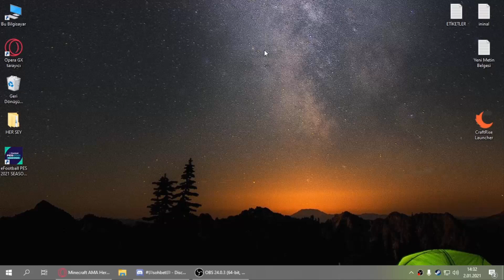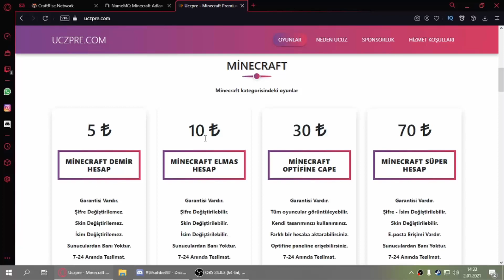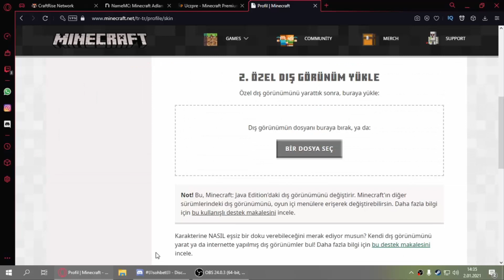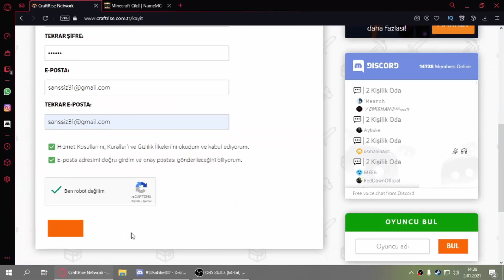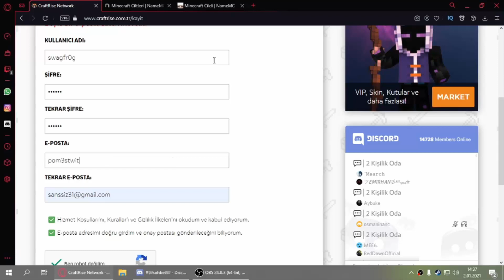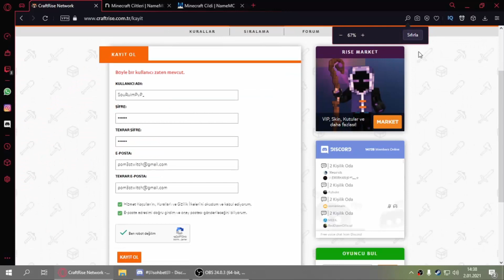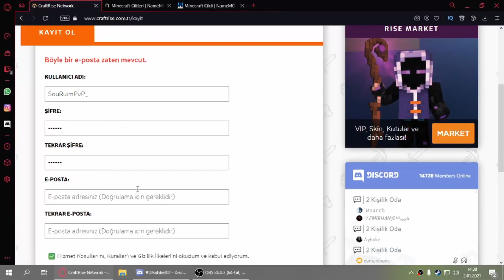CRAFTRİSE BEDAVA SKİN DEĞİŞTİRME 2020 - Craftrise İstediğin Skin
CRAFTRİSE SKİN DEĞİŞTİRME 2020 - Craftrise İstediğin Skinle Oynama , craftrise skin değiştirme , craftrise skin değiştirme 2020

🡆Arkadaşlar Bütün videolara çok emek gösteriyoruz yaklaşık bu 10-15 dk lık videolar aslında 2 3 saat sürüyor ve renderlaması editlemesi uzun sürüyor. lütfen emeğin karşılığında bir like bırakırsanız Çok seviniriz teşekkür ederim.

craftrise skywars,
craftrise bedwars,
craftrise skyblock,
craftrise texture pack,
craftrise arena pvp,
craftrise skin değiştirme,
craftrise açılmama sorunu,
craftrise açılmıyor,
craftrise açılmama sorunu 2020,
craftrise adş,
craftrise arena pvp geldi,
craftrise arkadaşla oynama,
craftrise bedava skin değiştirme 2020
craftrise blok makrosu,
craftrise bedwars taktikleri,
craftrise bedava skin değiştirme,
craftrise ban,
craftrise canlı yayın,
craftrise creative,
craftrise coin kasma,
craftrise coin hilesi,
craftrise creative jeton nasıl kazanılır,
craftrise canlı,
craftrise cps arttırma,
craftrise creative arsa alma,
craftrise çekiliş,
craftrise dc,
craftrise disguise nasıl olunur,
craftrise düello,
craftrise dc adresi,
craftrise drop sorunu,
craftrise de nasıl skin değiştirilir 2020,
craftrise darelsprings,
craftrise egg wars,
craftrise en iyi texture pack,
craftrise egg wars taktikleri,
craftrise erenay bey lonca,
craftrise en iyi lonca,
craftrise en iyi makro,
craftrise ejderha etkinliği,
craftrise egg wars 1. si,
craftrise e posta değiştirme,
craftrise factions,
craftrise fps arttırma,
craftrise fly hack,
craftrise factions p10 kazma nasıl yapılır,
craftrise factions p20 kazma nasıl yapılır,
craftrise faction,
craftrise fps boost texture pack,
craftrise fly hack 2020,
craftrise girememe sorunu,
craftrise güncelleme,
craftrise giriş,
craftrise gamemode hilesi,
craftrise god bridge,
craftrise girememe sorunu 2020,
craftrise gameplay,
craftrise gondorlular,
craftrise mvıp,
craftrise hack,
craftrise hile 2020,
craftrise hile nasıl açılır 2020,
craftrise hesap çalma,
craftrise hack 2020,
craftrise hızlı yol yapma,
craftrise hesap çalma 2020,
craftrise ıp,
craftrise ıp adresi,
craftrise ıd,
craftrise ışınlanma hilesi,
craftrise nasıl ındırılır,
craftrise ip,
craftrise isim değiştirme,
craftrise indirme,
craftrise ip adresi,
craftrise isim değiştirme 2020,
craftrise intro,
craftrise ifşa,
craftrise ip adresi 2020,
craftrise jitter click,
craftrise java sorunu,
craftrise jitter,
craftrise java hatası,
craftrise jitter click nasıl yapılır,
craftrise java yükleme hatası,
craftrise jeton,
craftrise java,
craftrise kod,
craftrise kurucusu,
craftrise kod 2020,
craftrise kasma sorunu,
craftrise kanalı,
craftrise karakter değiştirme 2020,
craftrise kurulum,
craftrise kırcawinner lonca,
craftrise kayıt,
craftrise lonca,
craftrise lonca pelerin,
craftrise launcher,
craftrise loncadan nasıl çıkılır,
craftrise lonca nasıl girilir,
craftrise lonca pelerin gözükmüyor,
craftrise launcher açılmıyor,
craftrise lonca nasıl kurulur,
craftrise makro,
craftrise makro nasıl açılır,
craftrise makro nasıl açılır 2020,
craftrise minecraft,
craftrise makro 2020,
craftrise mod ayarları,
craftrise minecraft nasıl indirilir,
craftrise moderatör,
mc craftrise,
craftrise nasıl skin değiştirilir,
craftrise nasıl skin değiştirilir bedava 2020,
craftrise nasıl arkadaş eklenir,
craftrise nasıl oynanır,
craftrise nasıl texture pack yapılır,
craftrise nasıl kayıt olunur,
craftrise nasıl loncaya katılınır,
craftrise olta makrosu,
craftrise olta nasıl kullanılır,
craftrise oynarken dinlenecek şarkılar,
craftrise oyundan atma sorunu,
craftrise optifine,
craftrise oyuna girmiyor,
craftrise oynarken gaza getiren şarkılar,
craftrise optifine nasıl kurulur,
o ses craftrise,
craftrise ölümsüzlük bugu,
craftrise özel pelerin,
craftrise özel texture pack,
craftrise ölümsüzlük hilesi,
craftrise özel skin,
craftrise öyle birşey yaptı ki,
craftrise ödül kodu,
craftrise özel pelerinler,
craftrise pelerin,
craftrise pelerin yapma,
craftrise pvp,
craftrise pelerinli lonca,
craftrise pvp taktikleri,
craftrise pack,
craftrise pelerin yapma 2020,
craftrise reach hack,
craftrise rc fiyatları,
craftrise survival,